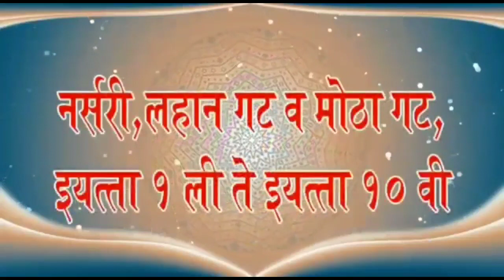प्रतिबंधित क्षेत्रातील 50 वर्षावरील नागरिकांना पंढरपूर पंचायत समिती देतोय आयुर्वेदिक काढा आणि गोळ्या